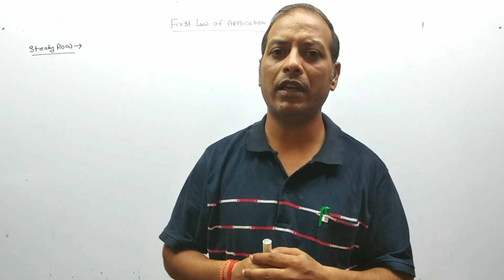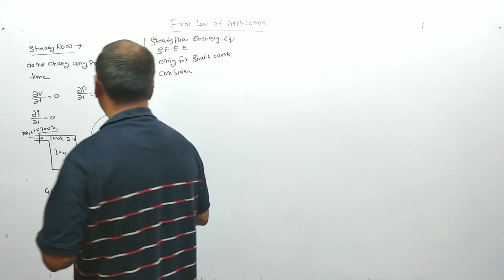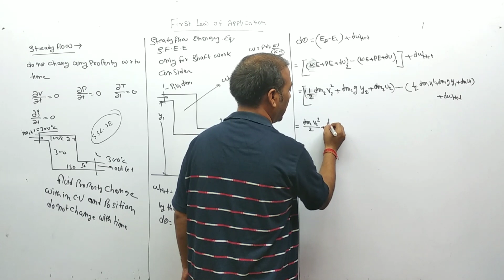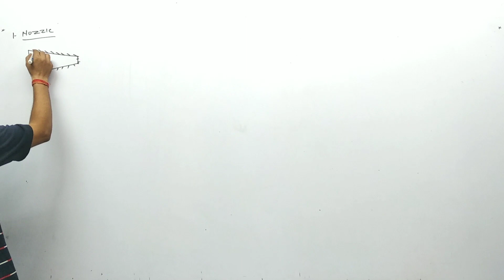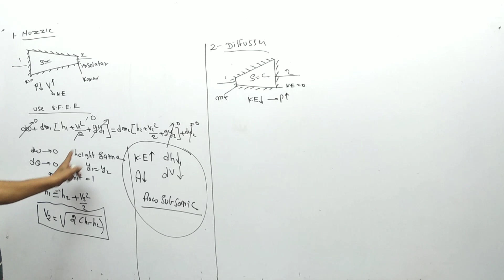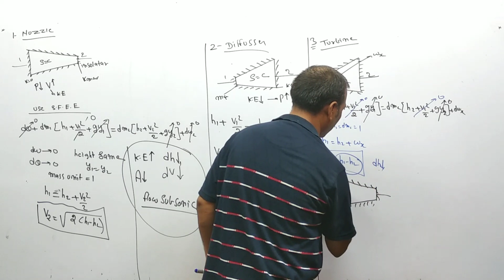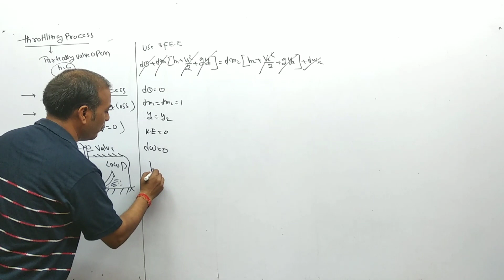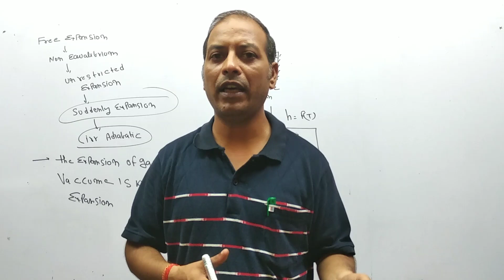|SSC JE 2023|[Mechanical Engineering] [THERMODYNAMICS LECTURE-11]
This Course Design Je and Ae Students
-Live Lecture and Recording Lectures provide by high qualified and experienced Teachers
-Both Language used Hindi and English
- PDF NOTES
-TEST SERIES
-WEEKLY TEST SUBJECT AND TOPIC WISE

# Any other quarry call on this number - 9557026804